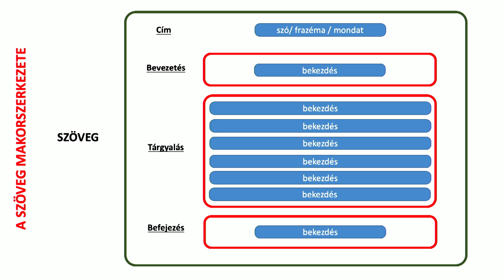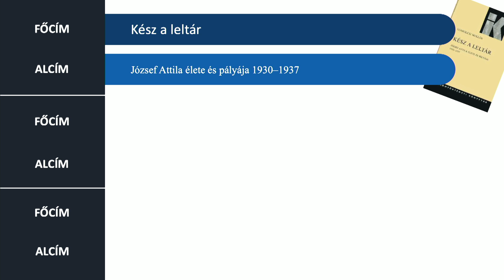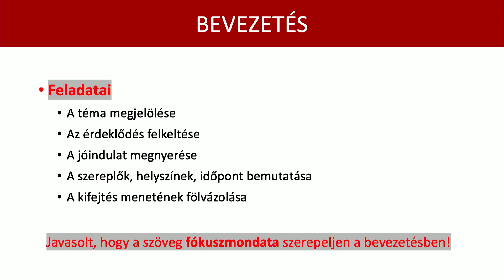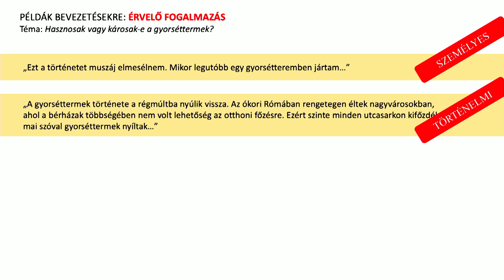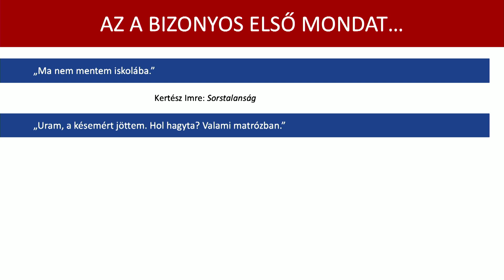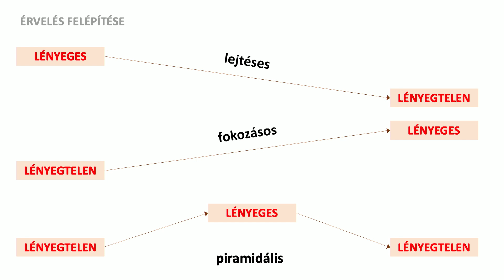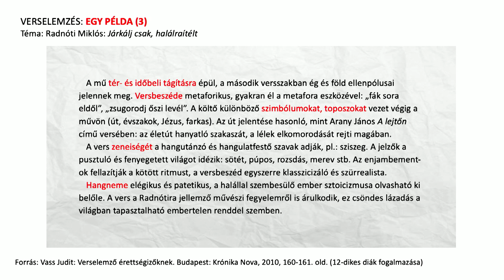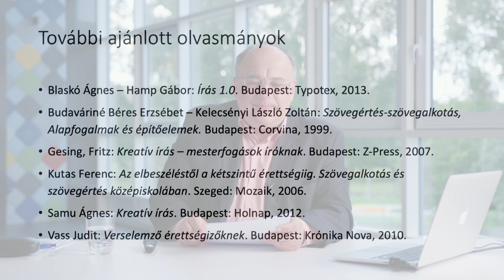A szöveg makroszerkezete | Grüll Tibor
10. évfolyam  | Magyar Nyelv